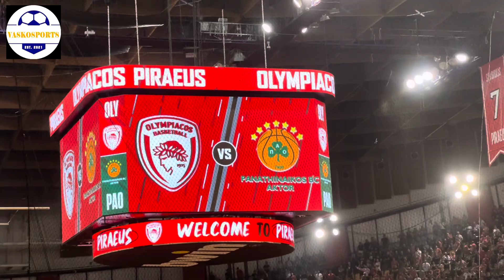ΟΛΥΜΠΙΑΚΟΣ - ΠΑΝΑΘΗΝΑΪΚΟΣ | Η ΠΑΡΟΥΣΙΑΣΗ ΤΩΝ ΟΜΑΔΩΝ ΜΕΣΑ ΑΠΟ ΤΟ ΣΕΦ | ΤΕΛΙΚΟΣ BASKET LEAGUE | 7/6/24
Ευχαριστούμε πολύ!